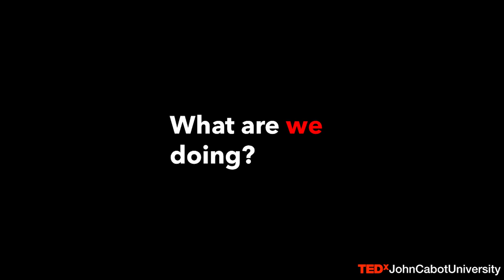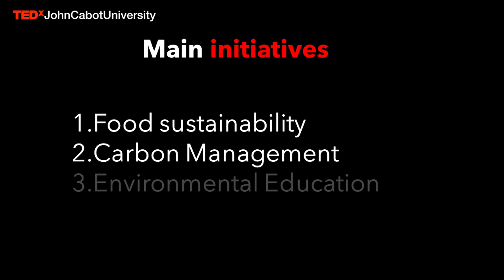The role of students and their initiatives | Luca Azzariti Crousillat | TEDxJohnCabotUniversity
Luca shares ideas of how university students can work within their institutions to promote change and developing active leaders of tomorrow. Luca shares his perspective as President of Student Government and how university students can be part of action against climate change. This talk was given at a TEDx event using the TED conference format but independently organized by a local community.